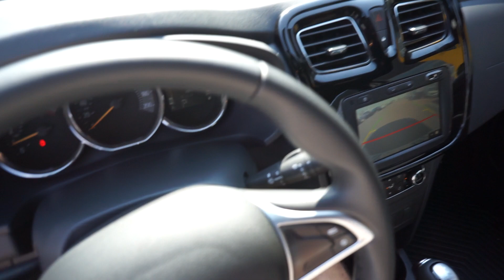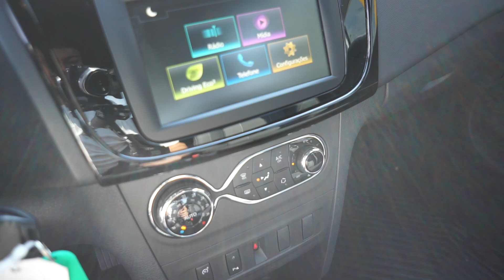PEGUEI O NOVO LOGAN CVT 2020!!!